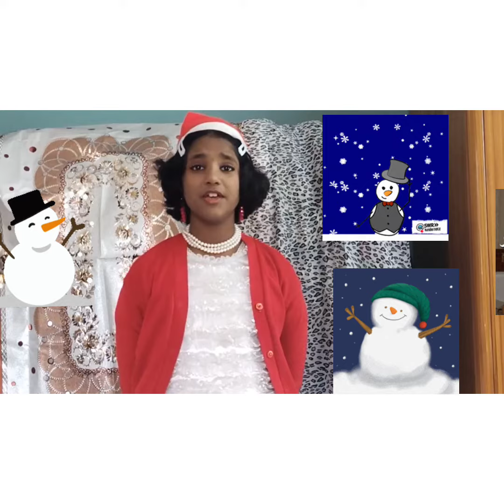Christmas Carol Song "We wish you a merry Christmas" by Sharika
wish you a merry christmas and happy new year wish you a merry christmas and happy new year song wish you a merry christmas and happy new year lyrics

we wish you a merry Christmas#new song new year song